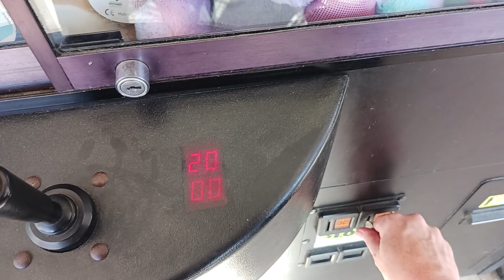BARGAIN OUTLETTING - Claw Machine Wins! Skill Crane Grabber Game Winning FREEZE